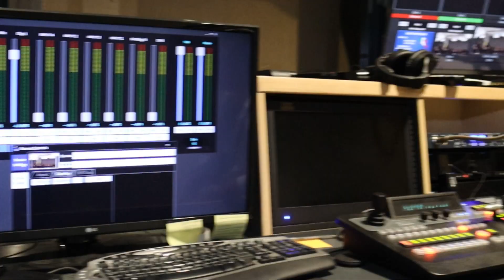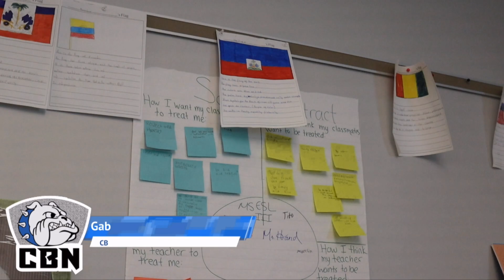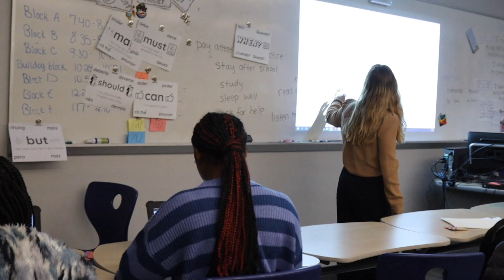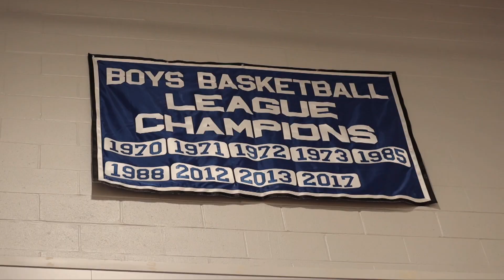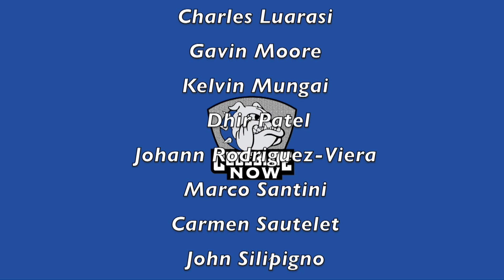Code Blue Now S6 EP16 01-05-24